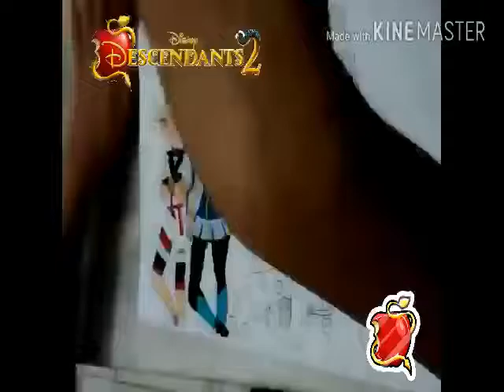Desenhando os ✏✏Descendentes 2 🍎🍎🎨/LeoTube YT